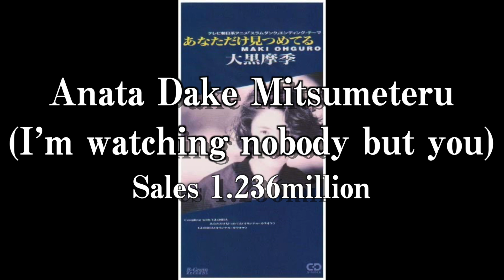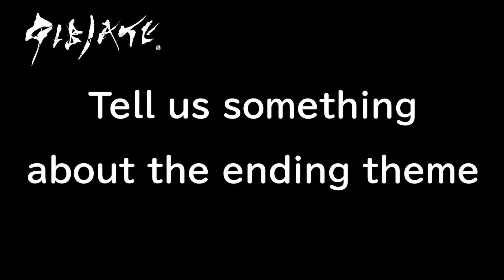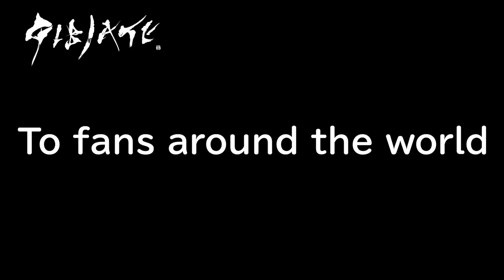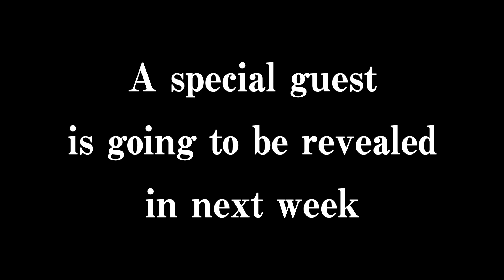Comment from Maki Ohguro - Vocalist of GIBIATE Ending Theme Song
Japanese TV Anime Series GIBIATE is a global anime project based on Japanese theme and featuring legendary creators including Yoshitaka Amano, and all-star voice cast including Tetsuya Kakihara.

■Synopsis In 2030, Japan. A virus has infected humans throughout the world.
Infected people turn into different forms of monsters based on their ages, sexes and races. The virus is named ‘Gibia’ - after being rich in variety like gibier.
Just then, a pair of samurai and ninja appeared in such a blighted wasteland of Japan.
They both travelled from the early Edo period, fighting together with help from a doctor who tries to find cure for Gibia.
Facing ceaseless attacks from Gibia, and outlaws that attack travelers for food, they start the dangerous journey with enemies all around.

‹Staff›
Character Design: Yoshitaka Amano
Monster Design: Naoki Serizawa
Music Composer: Yuzo Koshiro
Music Artist: Yoshida Brothers
Director: Masahiko Komino
Executive Producer & Original Story: Ryo Aoki

‹Cast›
Tetsuya Kakihara as Kanzaki Sensui
Yukiyo Fujii as Kathleen Funada
Hiroki Touchi as Sanada Kenroku
Michio Hazama as Onikura Yukinojyo
Shuichi Ikeda as Dr. Yoshinaga
Hiroki Nanami as Hatonami Ayame
Hiromi Sakimoto as Mikimoto Isao
Emi Ito as Funada Yurika